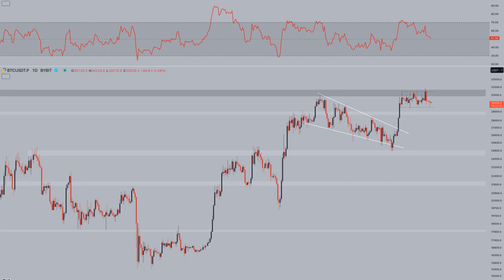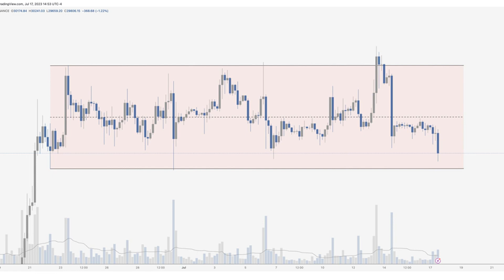Bitcoin bulls battle to reclaim $30K amid BTC price RSI 'reset'